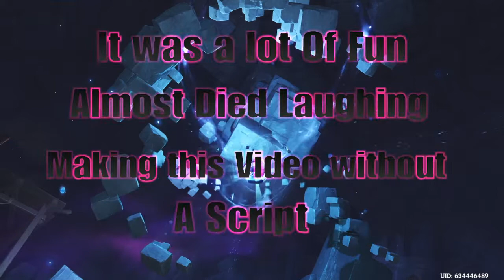Osmanthus wine - Jack Lucent And Selene365 - Genshin Impact Boredom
Firstly, this is the kind of stuff that used to rule my first channel. I regret deleting every Video i made with my sister in the past on our first channel ever. If i could go back i would prevent myself from doing so. Rewatching this reminded me how much fun it was to go scriptless. So now Selene365 and I Present Osmanthus Wine. This is also what happens when u get bored in genshin Impact LOL ENJOY RAWR!